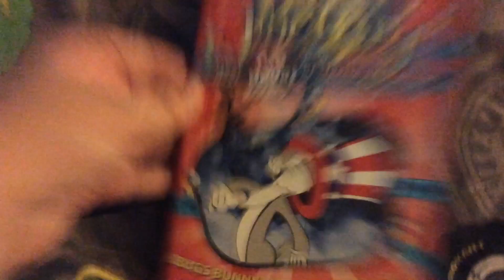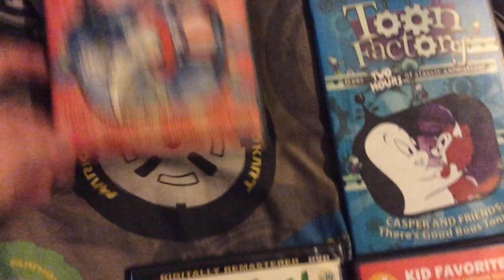DVD Update for November 1, 2021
I got 3 DVDs at Fiddle Sticks store and Saturday Morning Cartoons 1960s (4 Kid Favorites) DVD at thrift store today. Enjoy!